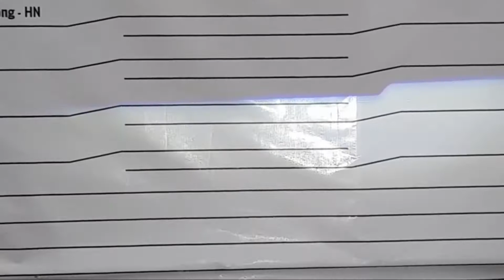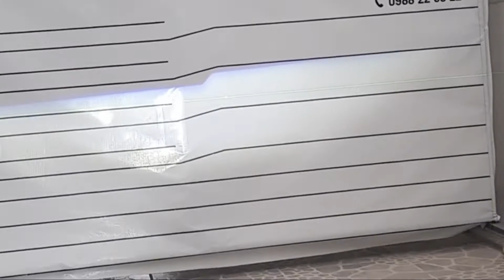Toàn bộ quy trình độ đèn tăng sáng kia CD5 2004 / Độ đèn tăng sáng GTR Limited cho kia CD5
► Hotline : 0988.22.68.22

✦ Aha độ xe (Đăng Phương Auto) chuyên cung cấp lắp đặt các thiết bị thông minh tiện ích cho xe ô tô hàng đầu tại VIỆT NAM với phương trâm đem đến cho khách hàng những trai nghiệp về sản phẩm dịch vụ vượt "Trên cả sự mong đợi”, sự hài lòng của khách hàng là động lực để chúng tôi tiếp tục phát triển.
Với các sẳn phẩm dẫn đầu về công nghệ: Màn hình android thương hiệu Gotech, Camera 360 độ Dct, ELivew, Owin, các sản phẩm đèn led, đèn laze GTR, Titim, Oram, Xlingting,, Henvvei, Titan platium...

© Bản quyền thuộc về AHA ĐỘ XE (Đăng Phương Auto)

© Copyright by Aha độ xe (Đăng Phương Auto) ☞ Do not Reup

Nguồn : AHA ĐỘ XE (Đăng Phương AUTO)

Nhà sản xuất : AHA ĐỘ XE ( Đăng Phương Auto)